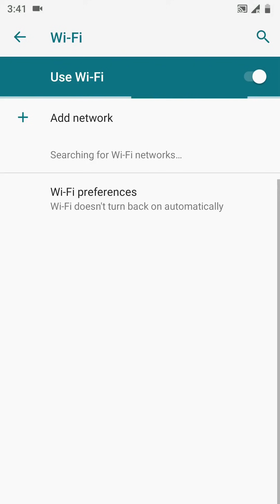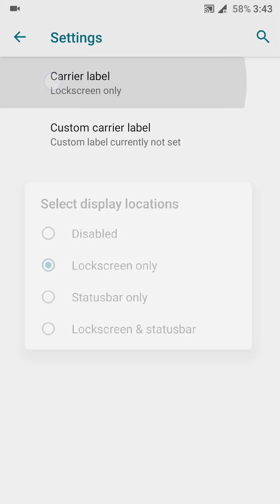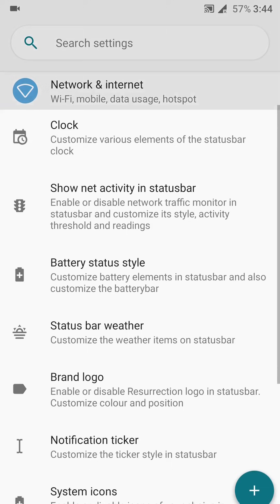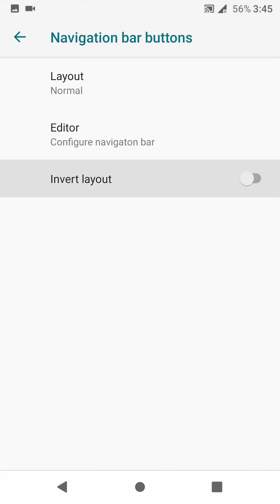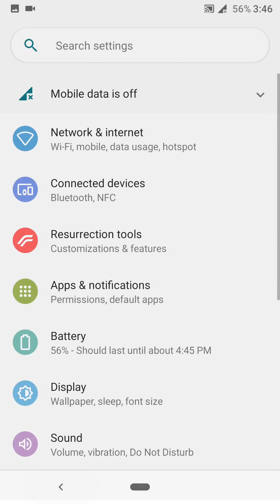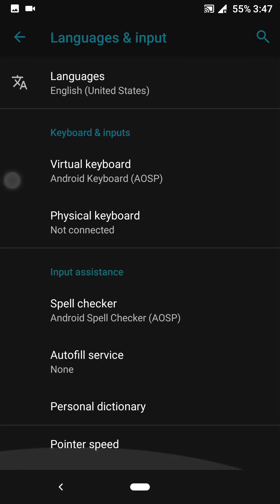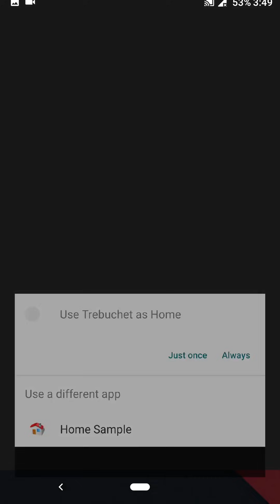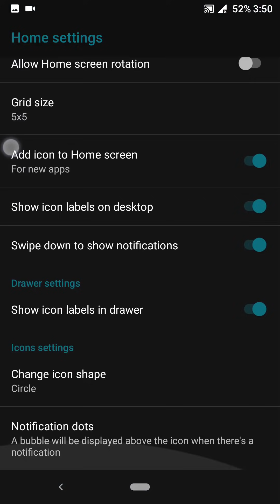Resurrection Remix v7.0.0 Android 9.0 Pie GSI | Project Treble ROM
Resurrection Remix 7 Feature List

-Redone RR Stats app
-Implemented Lineage‘s updater app (allows auto flashing, even has A/B support)
-Media art on lockscreen
-Statusbar battery customizations
-Statusbar clock customizations
-Statusbar icons toggle
-Statusbar gestures (double tap to sleep, brightness)
-Customizable listview animation and interpolator
-Screen off animations customizations
-RR configurations tabs transition options
-Wakelock blocker
-IME settings like landscape keyboard not using the fullscreen, auto rotate when keyboard is opened
-Power menu customizations (like screenshot/partial screenshot)
-On-The-Go mode
-Advanced reboot
-Different toggleable layouts for RR Configurations
-Carrier Label
-Different recents options (stock/slim)
-Hide apps from recents
-Statusbar VoLTE icon toggle
-Network activity in statusbar
-Option to launch music app on headset connection
-Notification Ticker
-Heads-Up customizations
-Fingerprint authentication vibration toggle
-Quick pulldown for QS
-Smart pulldown
-QS animations
-Vibrate on touching QS
-RR logo in statusbar
-Adjust brightness by sliding across the status bar
-Battery bar
-Statusbar weather (Omni JAWS)
-Lockscreen charging info
-Lockscreen shortcuts
-Lockscreen weather
-Lockscreen clock/date
-Face auto unlock (no need of swiping)
-App circle bar
-PIE control
-Navbar customizations (smartnav – fling, pulse), navbar height
-OnePlus like navigation gestures
-Expanded desktop options per-app
-Customize settings dashboard layout and summaries
-QS rows/columns customization
-Customizable lockscreen notification count
-Customizable toast animation
-Customizable volume dialog
-Memory bar in recents Light/dark theme option
-Hardware keys customizations
-Buttons customizations (volume keys to wake device, answer call, control playback, etc)
-Three finger gesture (screenshot)
-Custom System animations
-Suspend Actions (get executed on screen off)
-Volume steps
-Gesture Anywhere
-Scrolling cache
-Smart pixels (for AMOLED displays)
-Intelligent notification sounds (Ring notif sound in xxx second for one time)